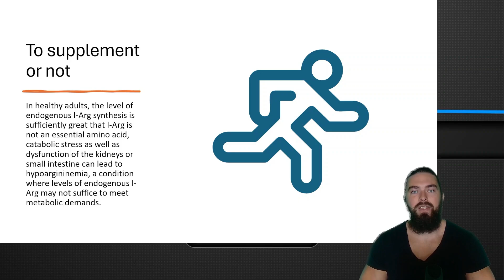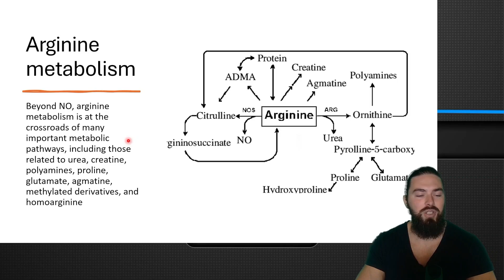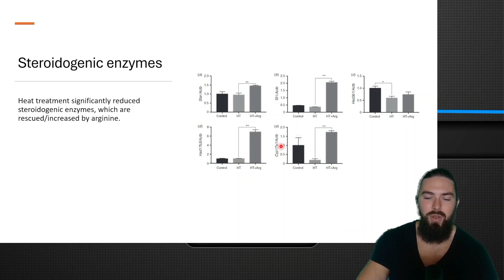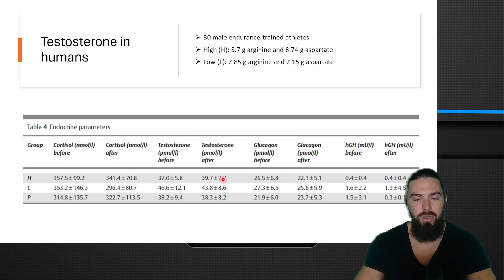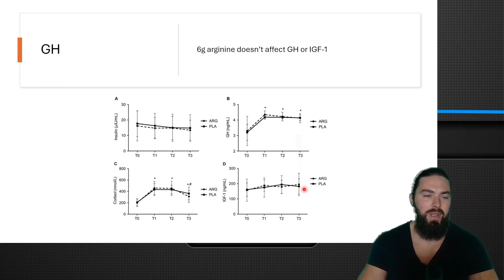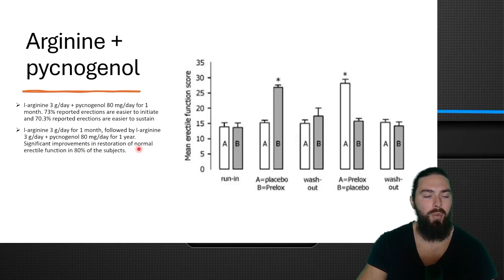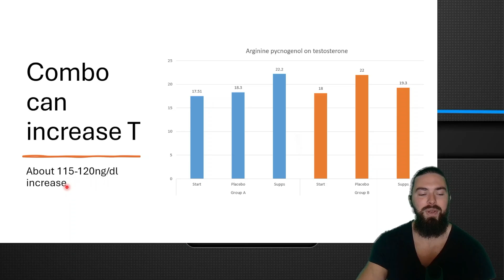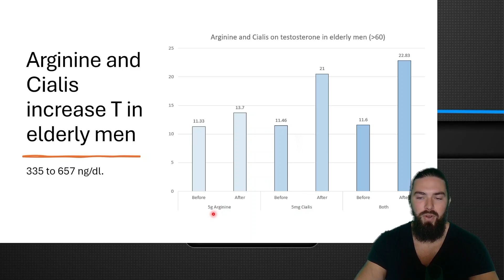Arginine for testosterone? More than nitric oxide booster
Arginine: Beyond Blood Flow - Testosterone, Growth Hormone, and More

Join as we explore arginine's multifaceted benefits beyond just improving blood flow and gym pumps. Learn how arginine affects growth hormone, IGF-1, erectile function, and its role in various metabolic pathways. Discover the best ways to supplement arginine, its low bioavailability, and why citrulline may be a better choice.

We delve into studies on arginine's effects on testosterone in both animals and humans, its impact on cortisol, and how it can alleviate stress on metabolic demands. We also cover the effectiveness of arginine combined with other supplements like pycnogenol and Cialis for boosting testosterone and improving erectile function. Plus, find out how arginine can benefit gut health by reducing inflammation. Don't miss out on maximizing your arginine benefits!

00:00 Introduction to Arginine
00:22 Endogenous Arginine Synthesis
01:20 Bioavailability and Metabolism of Arginine
02:13 Arginine's Role in Metabolic Pathways
03:17 Arginine and Testosterone: Animal Studies
05:15 Arginine and Testosterone: Human Studies
08:09 Arginine and Erectile Dysfunction
08:29 Combining Arginine with Other Supplements
12:35 Arginine's Impact on Dopamine and Inflammation
13:39 Conclusion and Additional Resources